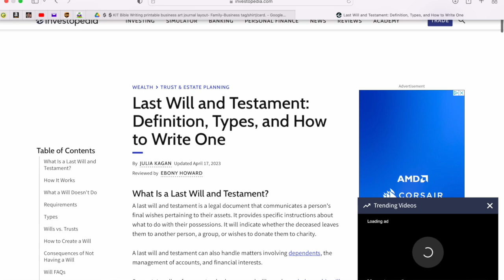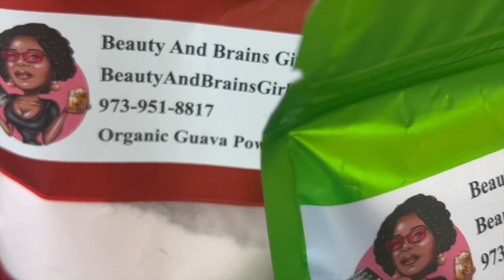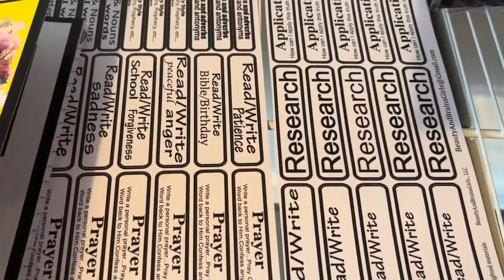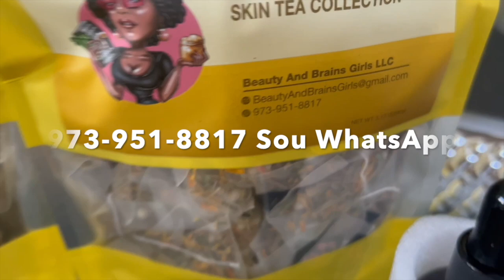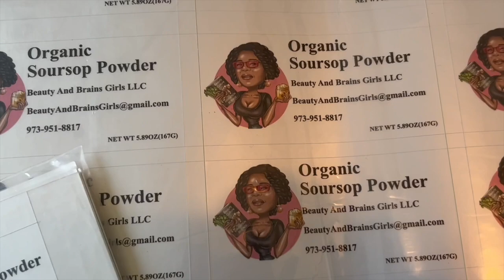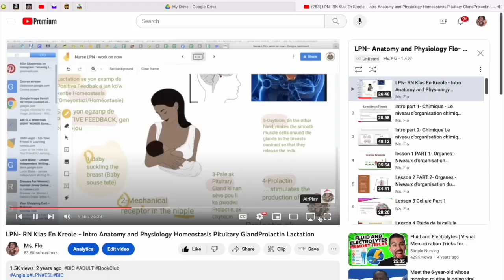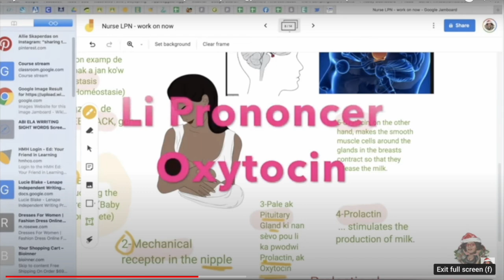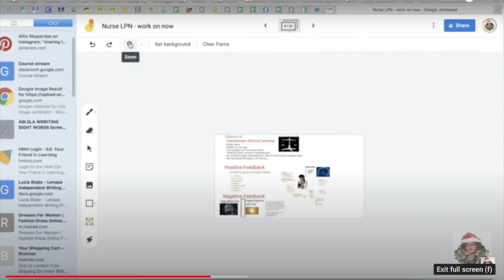Men Kontra Mikaben Te Kite Pat Kite Ak Frere Li E Madanm Li Bagay Yo Miel